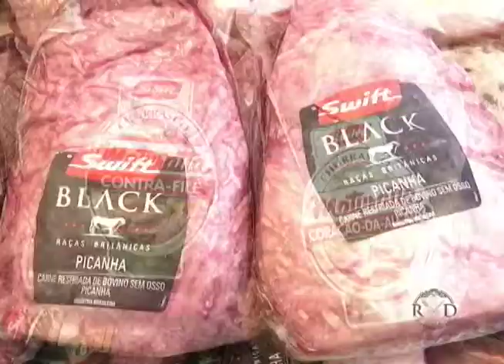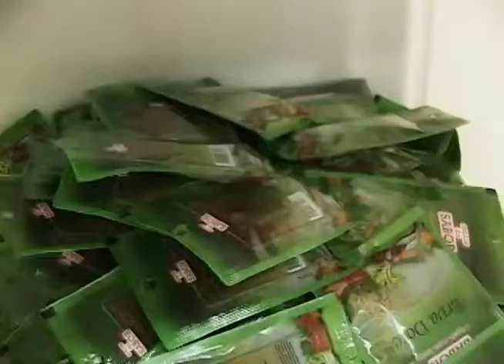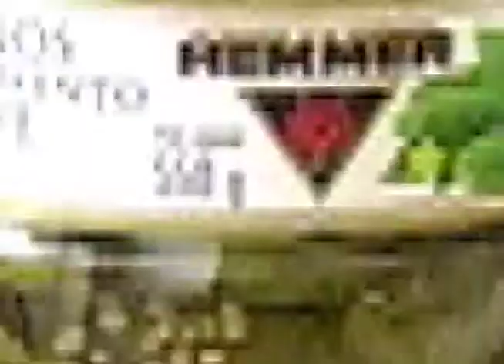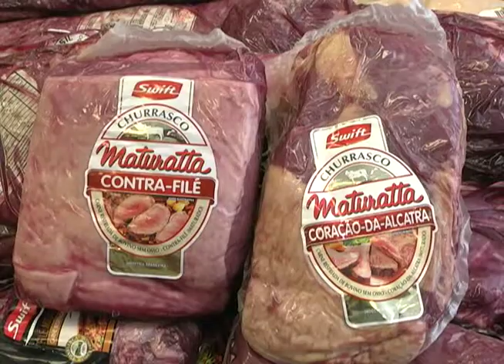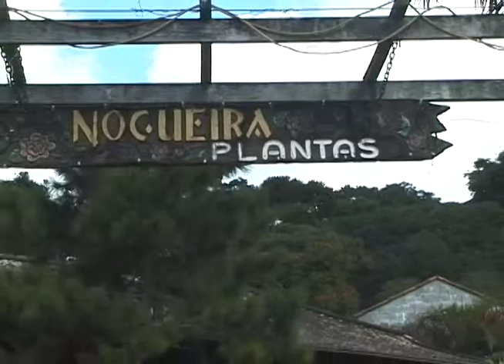Clube da Cozinha - 08/05/15